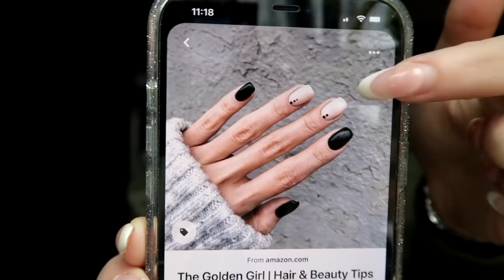self care vlog | nails & first brow tint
MY LAST VIDEO: what I eat in a day | snacks & meals that helped with weight loss ➙